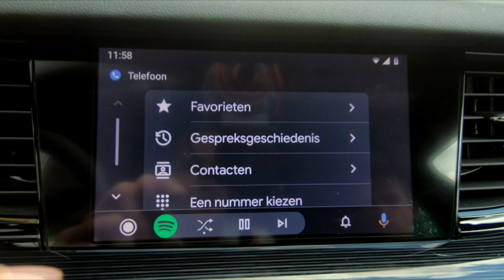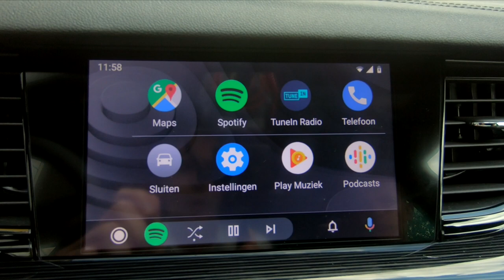Update Android Auto 2019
Sinds 2015 is Android Auto beschikbaar in sommige Opel modellen en deze is nu vernieuwd. Hoe werkt het? Bekijk het in deze video.

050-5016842